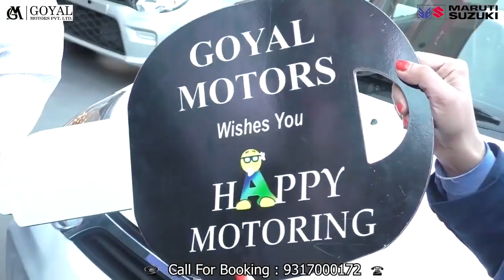सोलन में घर से कपड़े जूते चुराता युवक सीसीटीवी कैमरे में हुआ कैद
Youth caught in CCTV camera stealing clothes and shoes from home in Solan